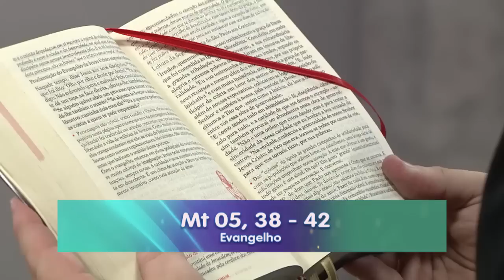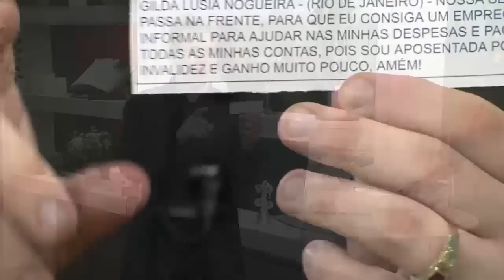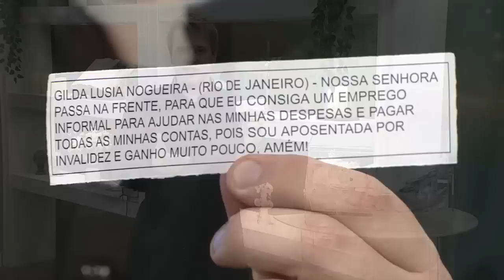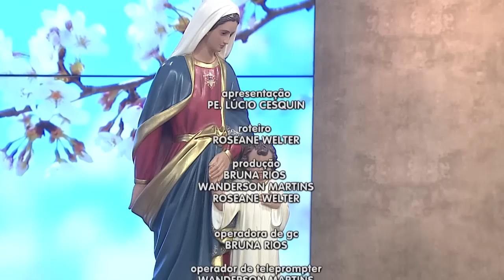Novena Maria Passa na Frente - 15/06/20